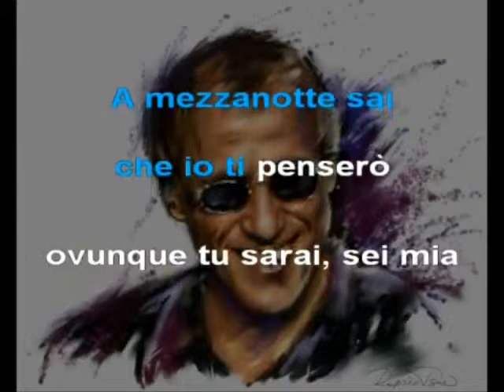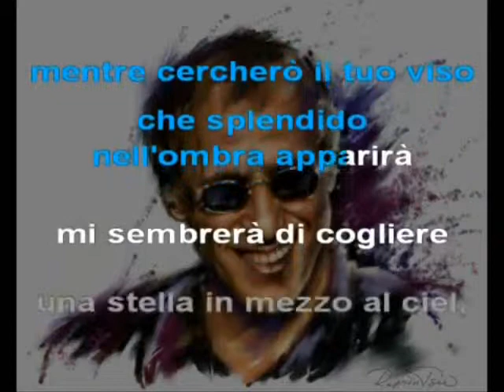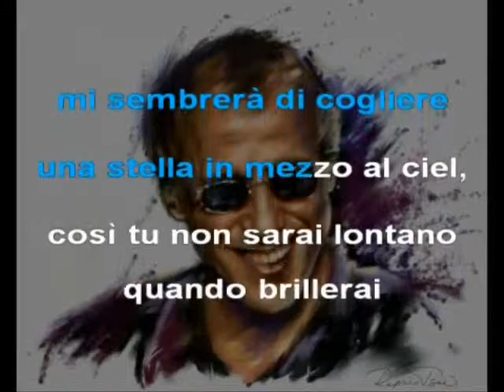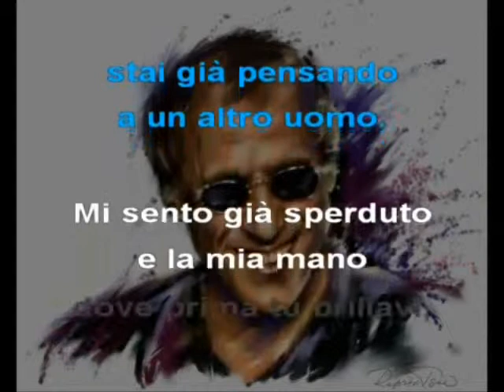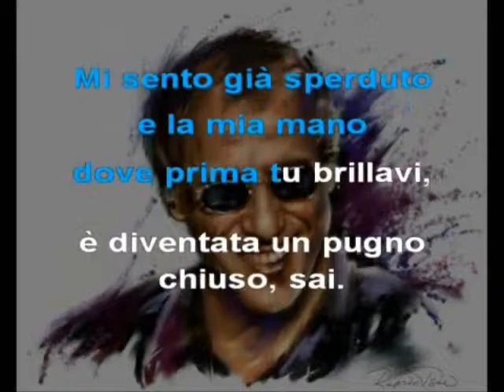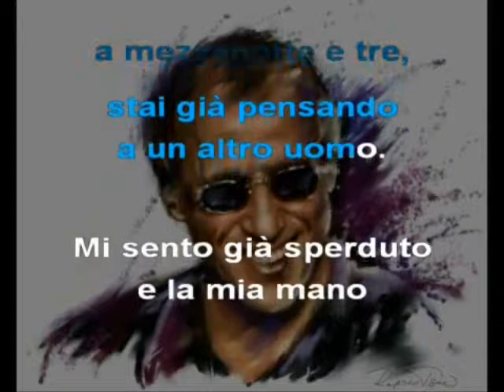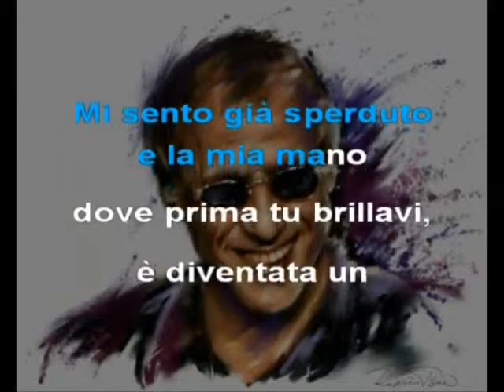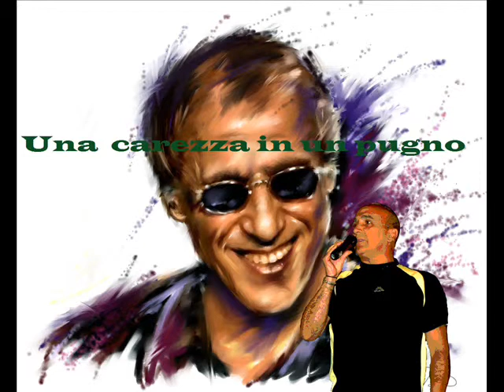UNA CAREZZA IN UN PUGNO Cover Angelo Puzzo